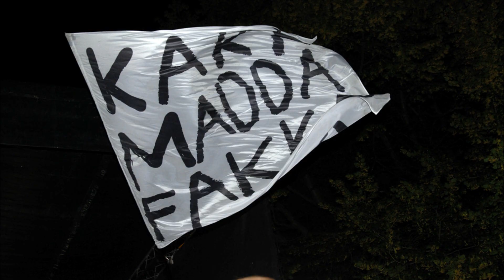Trailer: Kjørrefjordfestivalen 2012!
Landets merkeligste lille festival finner du i Farsund (uttales ikke "Faaarsunn", men "Farrsunn" og helst "Farrsonn jau jau") midt mellom Kristiansand og Stavanger, På en stadig større scene i skogen spiller artister som Eye Emma Jedi, John Olav Nilsen med gjeng, Oslo Ess og årets Urørt-vinner Mikhael Paskalev, som for øvrig var så snill å la oss bruke "I Spy" i denne vidoen. Det skjer mellom 12. og 14. juli i dette herrens år tjuetolv. Hjemmesida finner du på og... ja. Kom da vel!